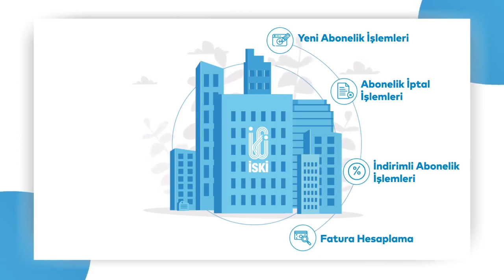İSKİ online hizmetlerde hangi işlemler yapılabilir 🤔📱💻🖥️